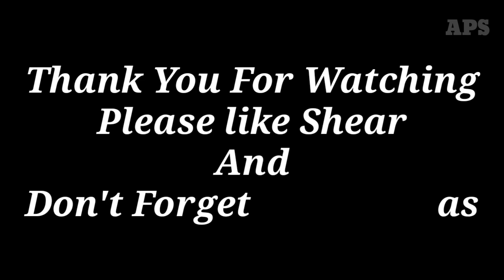Maria Ozawa ||cute porn star